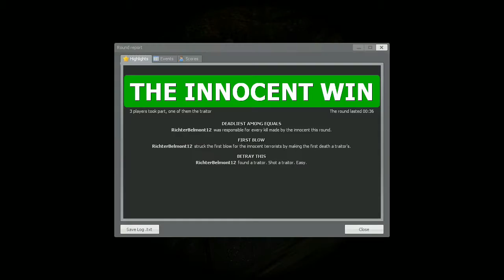Trouble in Terrorist Town Fun W/RichterBelmont12 #8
We are back to the land of Pac-man then down to the dark abyss where leg and Skype problems happens

People in this game:

RockRage
Stagazer1331
Majestur